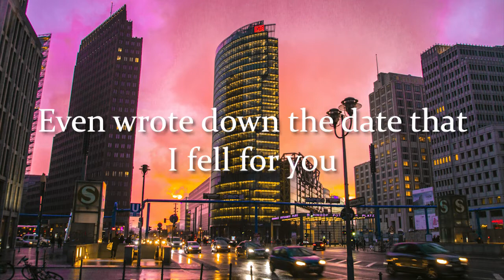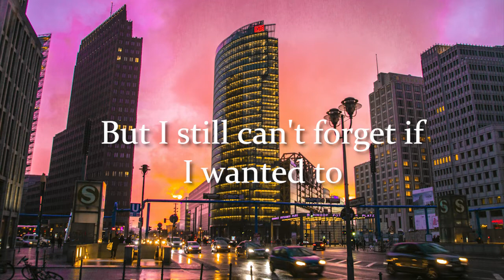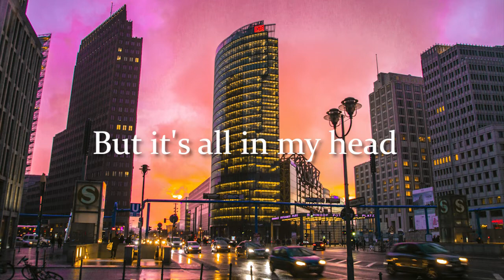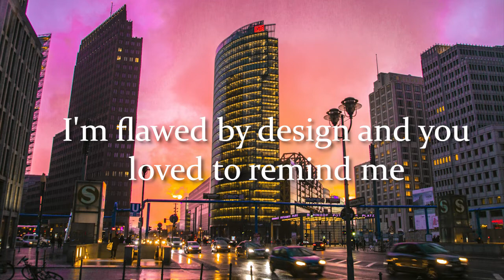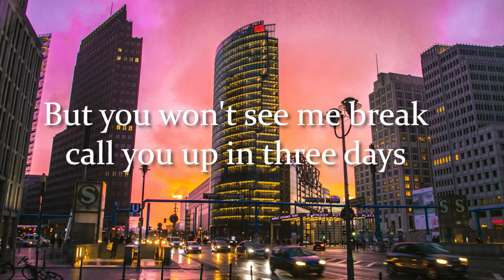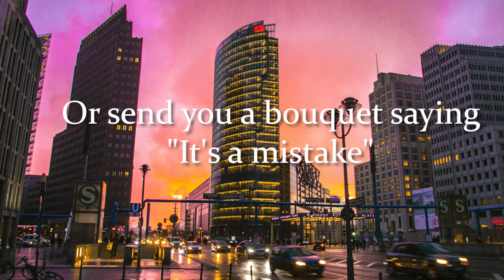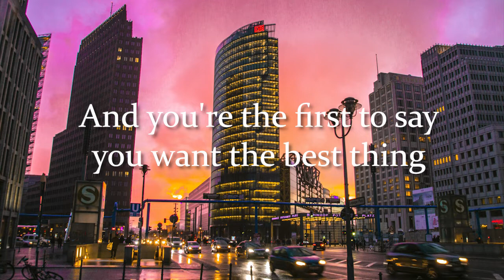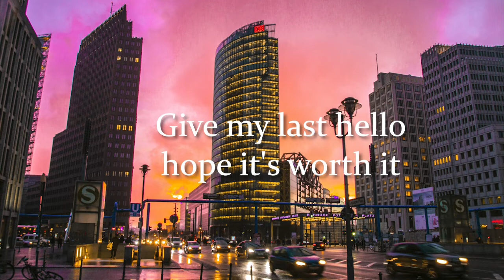Here's Your Perfect - Jamie Miller (Cover by Aina Abdul) (Lyrics)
Here's Your Perfect - Jamie Miller (Cover by Aina Abdul)